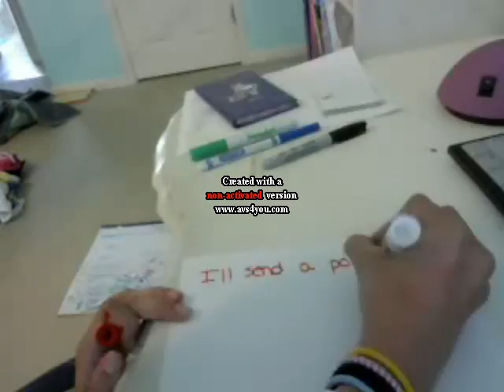vanilla twilight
hey guys sorry i havent uploaded a video in a while
ive been really busy but im editing a bunch of videos at the same time right now so there should be a bunch of new ones coming up soon :)